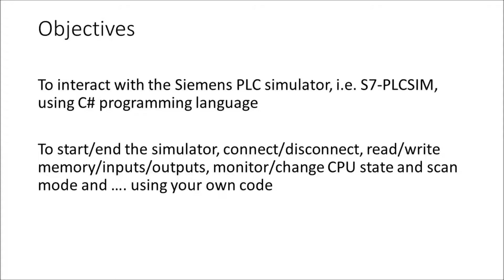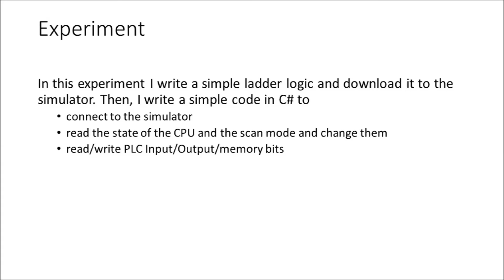Interface between C# and S7-PLCSIM (Part 1 of 4)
In this training video you will learn how C# can interact with PLCSIM, the Siemens PLC simulator